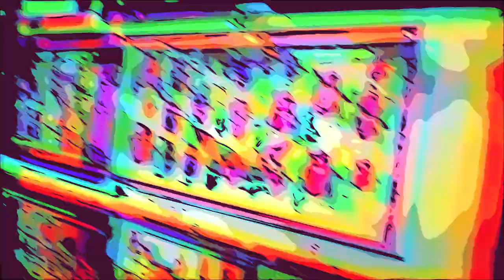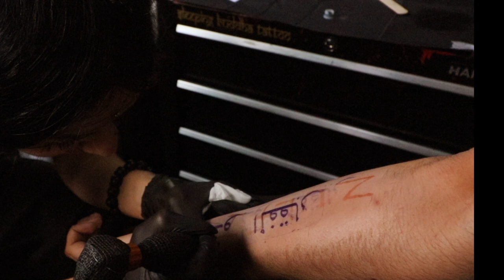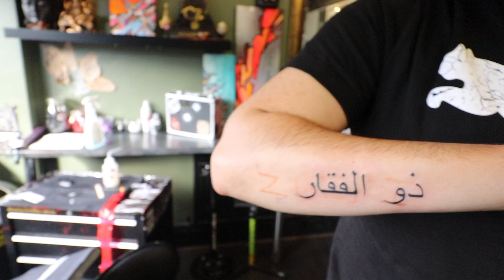TATTOO TIME !!!!!!!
Ok so he came to my house and spontaneously eanted to get a tattoo. TBH Ive never been to a tattoo parlour watch the vlog and see what happens !

2. Like this video as it does take time and effort to make content and its only a click of a button